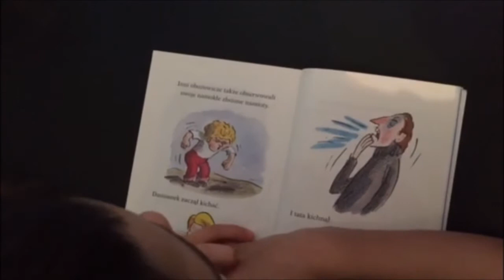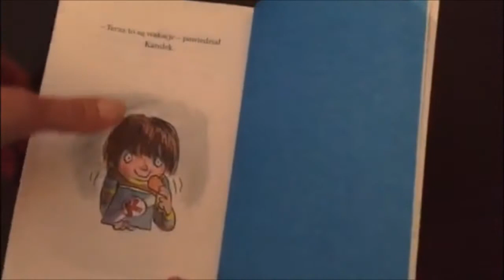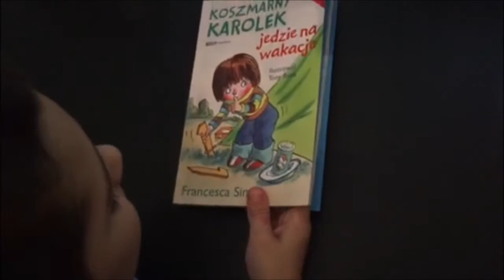Głośne czytanie okazją do doskonalenia wymowy w języku polskim